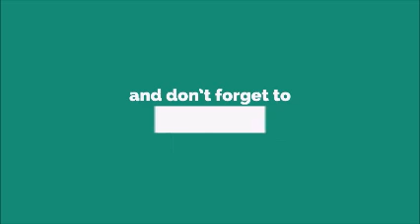iPhone 10 Original Ringtone